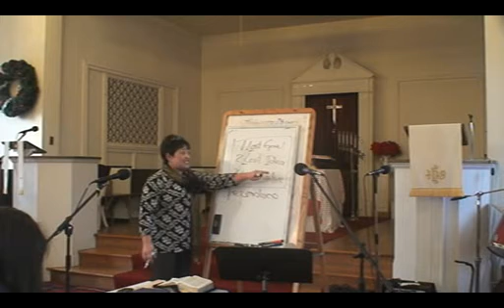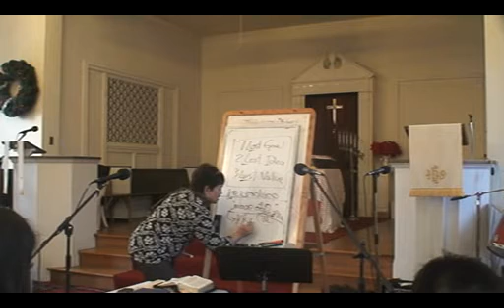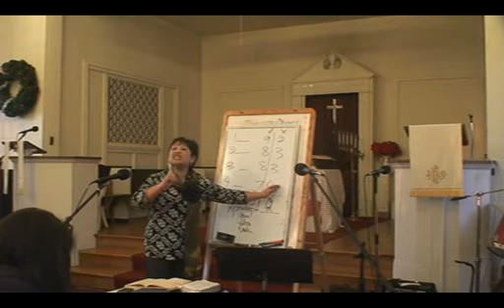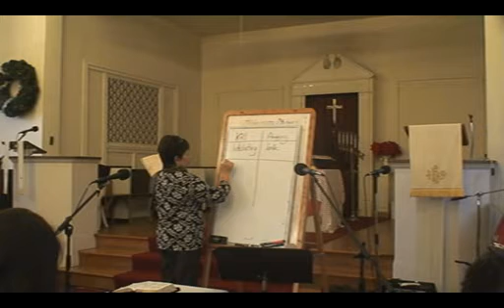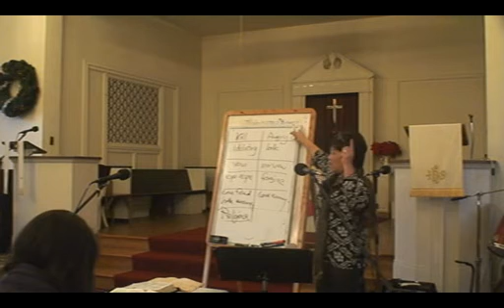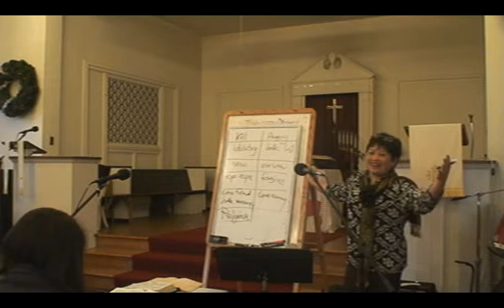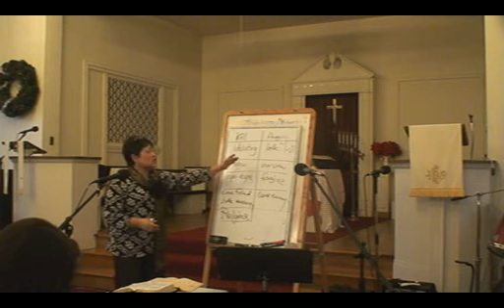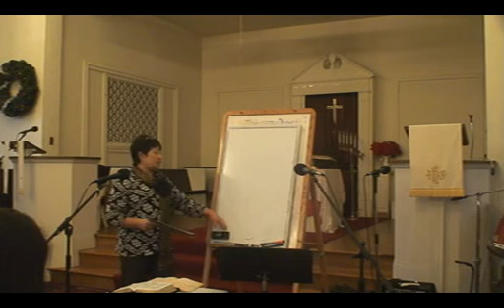LeaderShip Training Feb3,2013